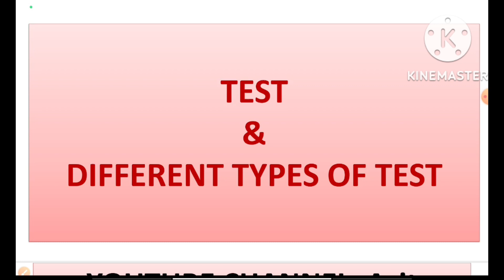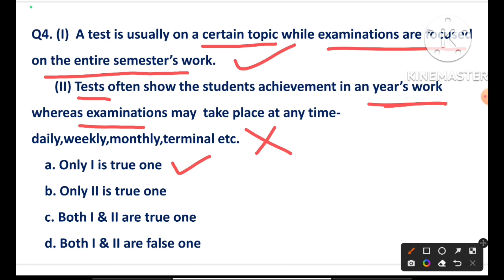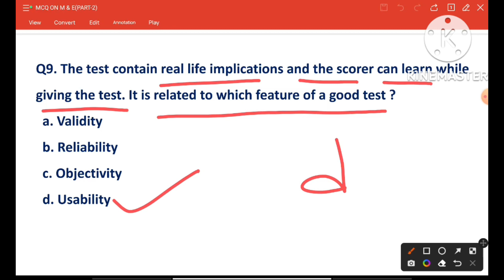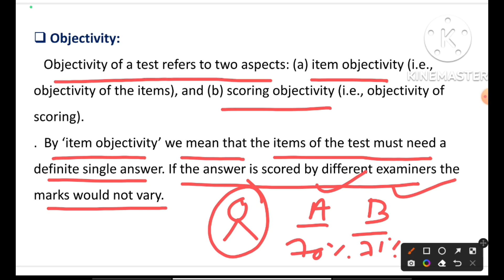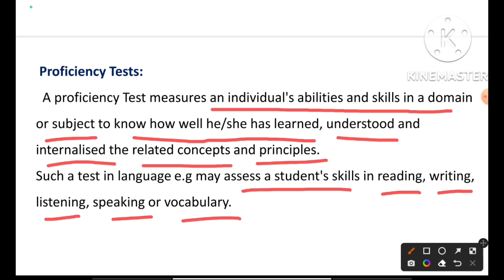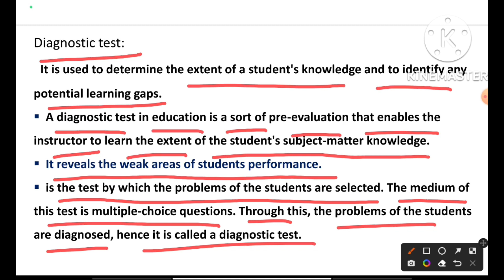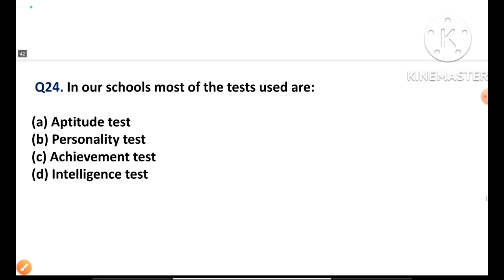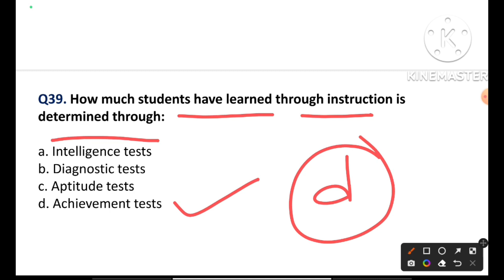MCQ ON MEASUREMENT & EVALUATION (PART-2)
# TEST AND ITS DIFFERENT TYPES
# 39  MCQS WITH EXPLANATION
# UPSC VICE-PRINCIPAL EXAM
# NVS,KVS PRINCIPAL EXAM
# ANY TEACHING EXAM